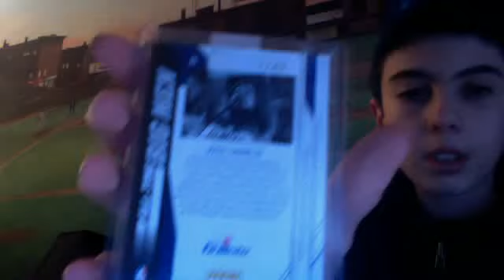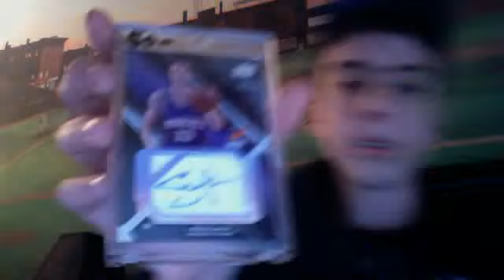One Package Mailday Thewingsflyhigh SICK MOJO Nash